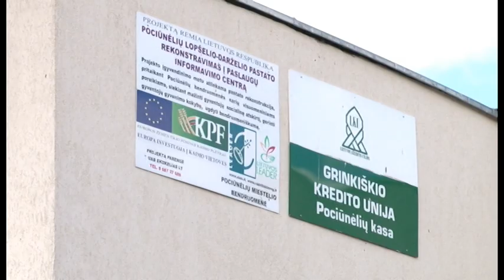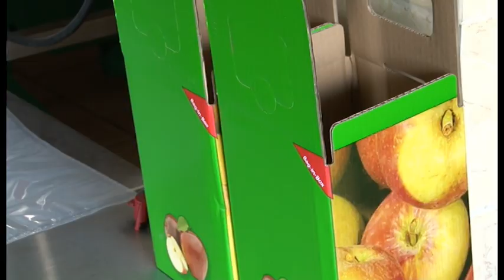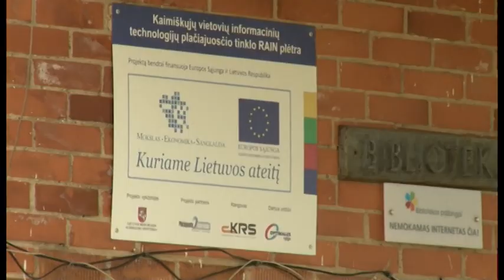TV laida „Radviliškis šiandien ir rytoj" (2014-04) 1 dalis